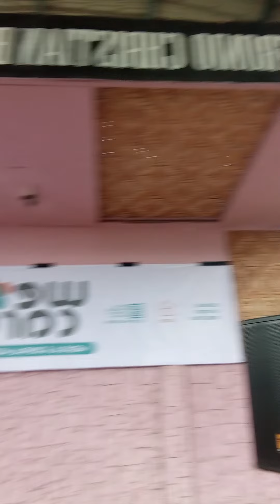full video bunot ngipin medical mission cbba 🇨🇿♥️❤️